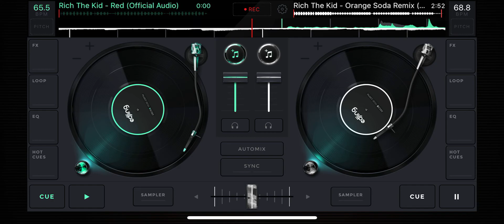Rich the kid orange soda slowed